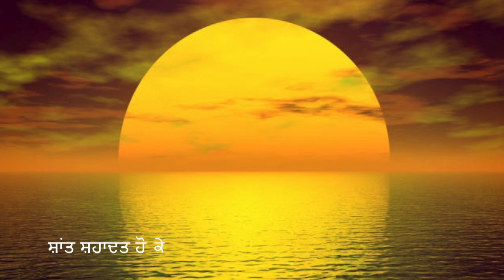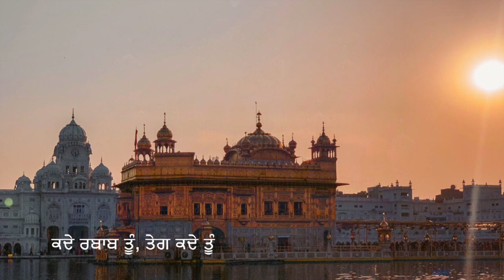Ae Punjab | Surjit Patar Poetry Podcast | ਐ ਪੰਜਾਬ | Manraj Patar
Surjit Patar Podcast is where the poet recites his poetry and talks about it. Listen to Ghazal Ik Tu Nahin Si Ugmana from the album Udas Dosto.

Special Thanks
Art Work -
H.S Naaz
Ankur Patar
Singer & Music - Manraj Patar

Surjit Patar
Surjeet Patar
Manraj Patar
Surjit Patar New Book
Punjabi Ghazal
Punjabi Song
Punjabi Ghazal Song
Punjabi
Punjab
Ghazal
Guitar